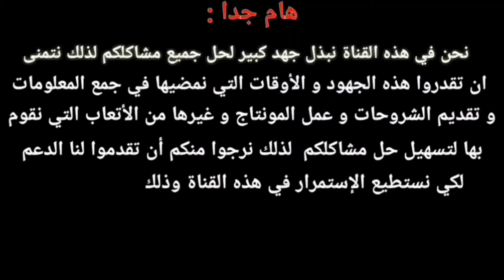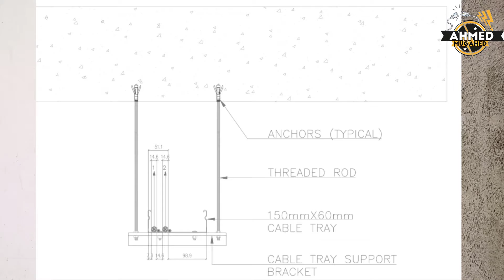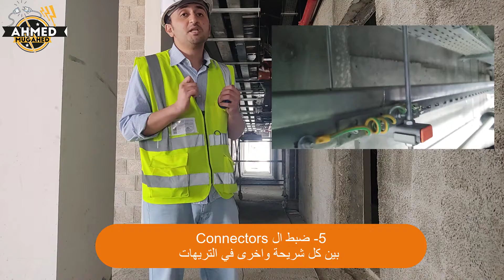شرح تركيب حوامل الكابلات والتريهات بالأسقف المعلقة Perforated Cable Tray in False Ceiling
⚡شرح عملي من الموقع لتركيب حوامل الكابلات/التريهات بالأسقف المعلقة(او المستعارة او الساقطة او false ceiling) وأهم الملاحظات التي يجب مراعاتها أثناء التنفيذ وقبل التسليم للاستشاري

 Perforated cable tray, Cable ladders and cable trunk in false ceiling in site.

⚡ولمشاهدة مرحلة حوامل الكابلات والباس واي وطرق نقل الكهرباء بداخل المنشآت الإدارية والطبية والصناعية والأبراج السكنية على القائمة (البلاي ليست) التالية

 1- كيفية تأسيس وتركيب الباس واي في الموقع (الجزء الأول):-
 Installation Busway in the site (part 1)

2- كيفية تأسيس وتركيب الباس واي في الموقع (الجزء الثاني) :-
 Installation Busway in the site (part 2)

👌💜 وعملنا لينك قوائم التشغيل التالية لسهولة الوصول للفيديوهات وتقسيمها على حدة
 لكل مرحلة من مراحل تأسيس الأعمال الكهربية بالمنشآت والبنية التحتية بلاي ليست (قائمة) خاصة بيها :-

⁦✍️⁩ ثالثاً: سلسلة الفيديوهات كاملة الخاصة بال panel boards هتفيدك بإذن الله على القائمة (البلاي ليست) التالية:-

رابعاً: مرحلة حوامل الكابلات ونقل الكهرباء بداخل المنشآت الإدارية والطبية والصناعية والأبراج السكنية على القائمة (البلاي ليست) التالية

سادساً: كيفية التنسيق بين (مهندس الكهرباء) و(مهندسي المعماري والمدني والمكيانيكا) في الموقع على القائمة (البلاي ليست) التالية:-

سابعا: شرح عملي مرحلة Second_fix أو طريقة سحب الأسلاك في الداوائر الرئيسية والفرعية والصواعد وأهم الملاحظات الواجب مراعاتها على القائمة (البلاي ليست) التالية

Hot deep galvanized cable tray

full guide of canle tray installation and sizing
cable tray installation
cable tray 90 degree bend formula
how to offset cable tray
Full guide of cable Tray installation
How to install cable tray systems
تفصيل كوع كيبل تريه
شوح تركيب ومكونات الكابل نرلي خطوة بخطوة للمبتدئين
ازاي تعمل زاوية 90 لحامل كهرباء
تفصيل كيبل تراي
عمل كوع 90 درجة افقي
تفصيل كوع كابل تراي افقي بالموقع يدويا
تفصيل مسلوب كابل تراي يدويا
شرح قوانين تري تسعينه واسايه
شرح توصيل الكابلات على التريهات
كيف تصنع مسلوب
حوامل الكابلات لازم تعرف انواعها وكيف تختار المناسب للكابلات